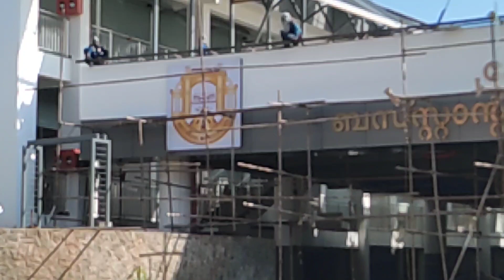കോട്ടക്കൽ നഗരസഭ ബസ് സ്റ്റാന്റ്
കോട്ടക്കൽ നഗരസഭ ബസ് സ്റ്റാന്റ് കം ഷോപ്പിംഗ് കോംപ്ലക്സ് | kottakkal bus stand cum shopping complex